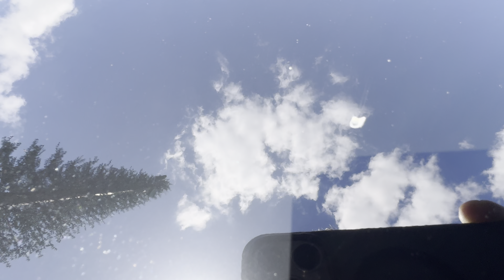Tesla Model X Plaid 20k mile update and FSD v12.3 update. Is FSD finally ready?